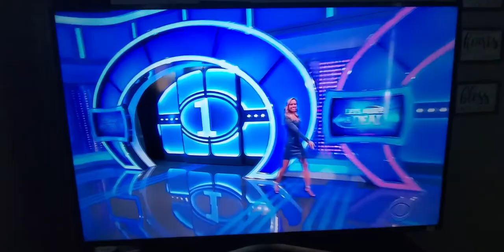Lets Make a Deal. Big Deal. Aaron Harp Magic.